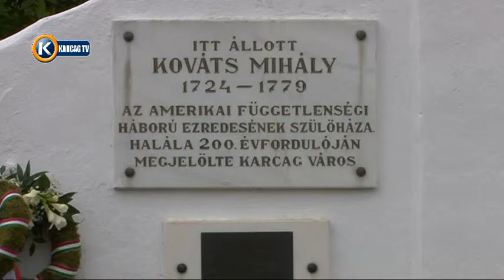Koszorúzás a Kováts kapunál 29'